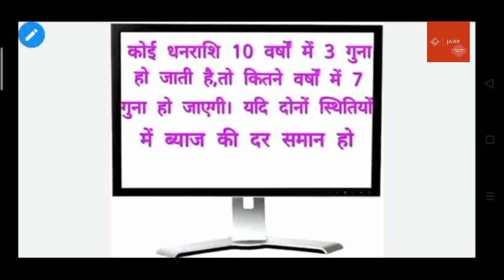Simple Interest-2 [Railways ,SSC , ]2020 With full information -[ In Hindi] - JARR Study Centre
Hello friends and my dear students I hope you all are doing well. This channel is based on knowledge of GK/GS ,MATHS ,M.B.A courses .it mean on this channel we will going to discuss several topics related to the GK/GS ,MATHS ,M.B.A . me and my team  will going to cover your all major topics of your all of the subject which you study in GK/GS ,MATHS ,M.B.A course.
One more very important thing .I would like to add that those who are having problem studying in English on this channel. we will going you to explain each and every topic in Hindi and English both with very practical examples so .I hope you all will enjoy a lot so please do not skip my videos and do subscribe my channel and share.